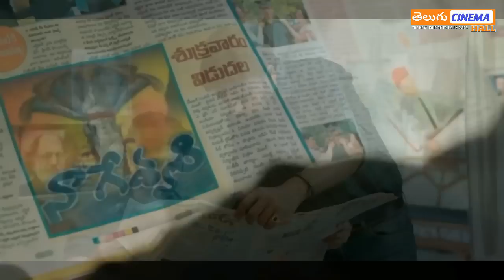Kalapuram Full Movie Story Explained| Satyam Rajesh| Kalapuram Review| Zee Studios | Telugu Movies